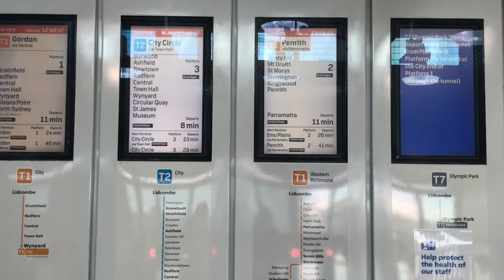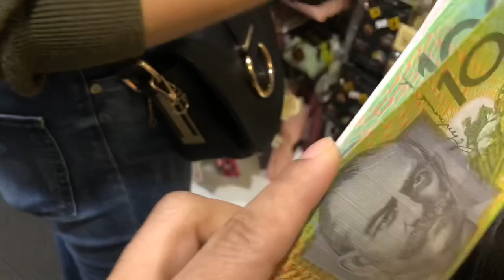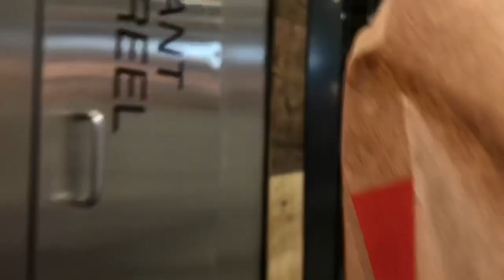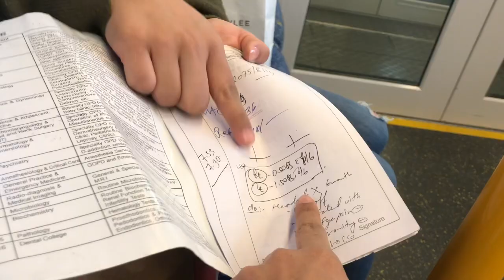Out to shopping mall|| nepali mom vlogs|| sydney